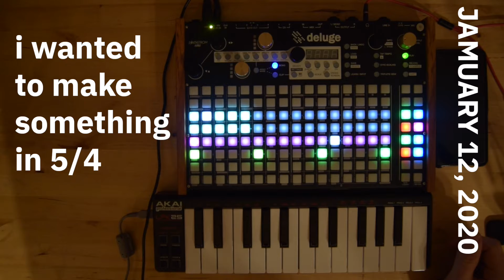Jamuary 12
During jamuary2020, I am limiting myself to 10 minutes to come up with 1 minute's worth of a jam on the synthstromdeluge.